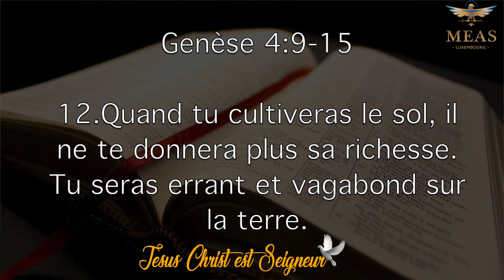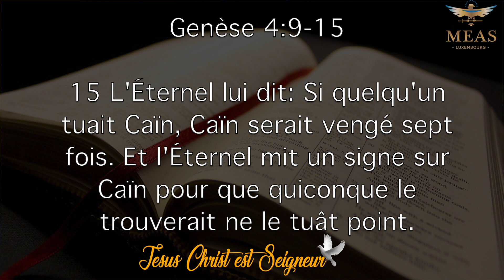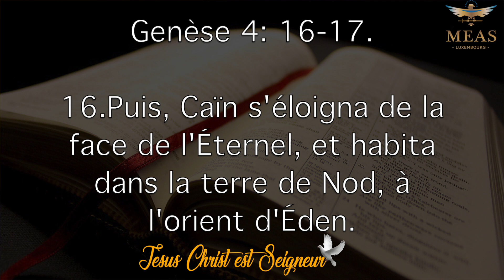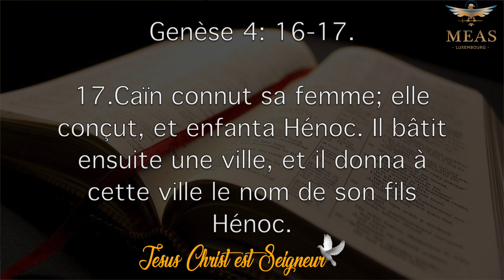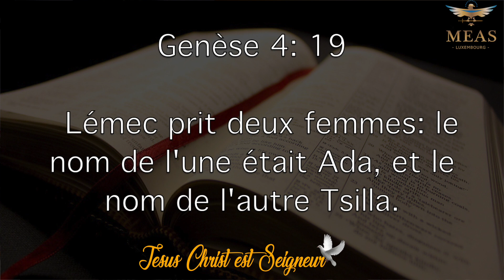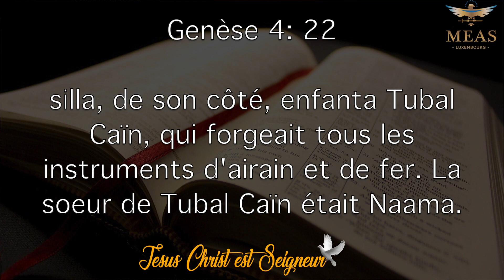Tout ne dépend que de toi (Vol.4) | Evêque Exaucé G. LUNGU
17 rue du Chemin de Fer